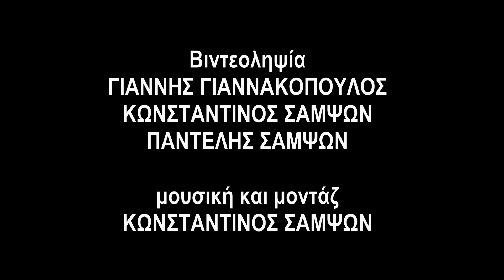"Sky Riders" στον ουρανό του Αγρινίου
Βίντεο με πτήσεις Αλεξιπτώτων Πλαγιάς απο την πίστα της Παναγίας Βλαχέρνας στο Αγρίνιο κατά την διάρκεια του τελευταίου σκέλους της Πανελλήνιας Λίγκας Αλεξιπτώτου Πλαγιάς 2019. Πραγματοποιήθηκε το Σ/Κ 5-6/10/2019 με μεγάλη επιτυχία.